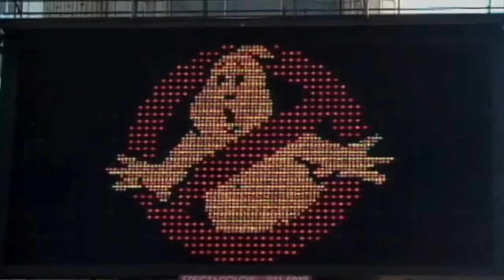2015 Halloween Guitar Medley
Another Halloween, another guitar medley. Song list in description.

Songlist:

0:00 Toccata and Fugue in D Minor

0:56 Ash's Dream (Evil Dead II)

1:22 Scooby-Doo Theme

2:16 Count Batula (Conker's Bad Fur Day)

3:21 Psycho Theme

3:55 Big Boo's Merry-Go-Round (Super Mario 64)

4:11 Music Box House (Legend of Zelda: Majoras Mask)

5:04 Dies Irae (The Shining)

5:56 In Heaven (Eraserhead)

6:45 Spider Baby Theme

8:17 Spooky Scary Skeletons

8:53 American Psycho Theme

9:16 Ghostbusters Theme